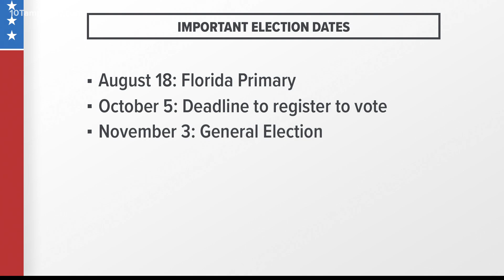Early voting for the primary starts in some Tampa Bay counties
Florida's primary is August 18, but early voting begins this week.

Normally early voting begins one week out from Primary Day, but this year it's earlier because of the coronavirus pandemic. Extending early voting will help alleviate the crowds and long lines at polling locations to help poll workers and voters practice proper social distancing.

10 Tampa Bay found that many counties are seeing a shortage of poll workers because many older workers are concerned about COVID-19. Hernando County has consolidated some polling locations to accommodate its smaller staff. Sarasota County has also moved some of its polling locations to temporary sites.

Polk County said some of the 1,000 poll workers they employ during the primary election are choosing not to work so they're searching for alternates.

Citrus and Hillsborough Counties are searching for poll workers and several alternates for the general election in November.

Monday marks the start of early voting in Hillsborough and Polk counties. On Friday voters in Hernando County can cast their ballots. For Pasco, Pinellas and Manatee counties, voting begins on Saturday.

For the Primary Election, early voting runs August 8-15. For the General Election, early voting is October 24-31.

You can vote in person or by mail. You can mail in your ballot or drop it off at your local Supervisor of Elections office.